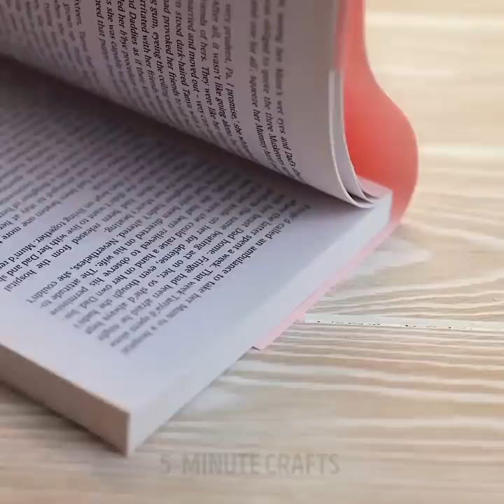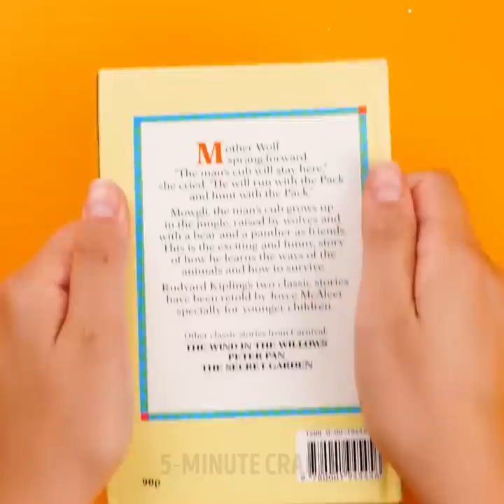CUTE POLYMER CLAY CRAFTS || MINI DECOR AND DIY JEWELRY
TIMESTAMPS
0:00 Cute Watermelon Necklace
0:56 Mini Cookie  Accessory
1:26 Rainbow Earring With Polymer Clay